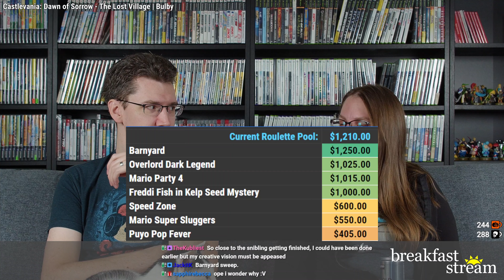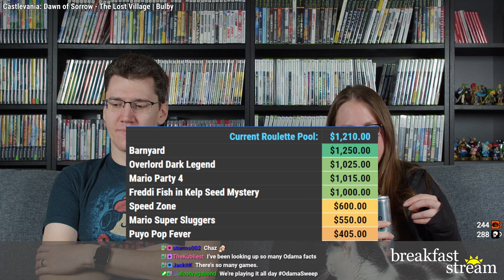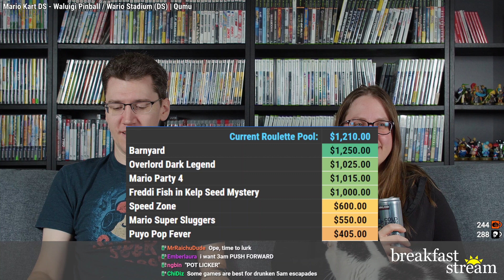☀️ Baton Pass | Breakfast Stream 10.19.23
Welcome to Breakfast Stream, our live show broadcasting Tuesdays and Thursdays at 9am Eastern over on Twitch! VODs are posted here on StephenVOD the next day.